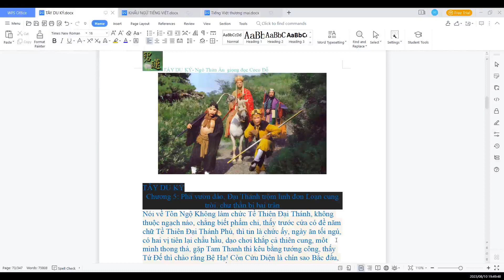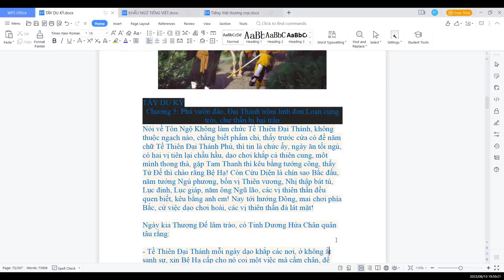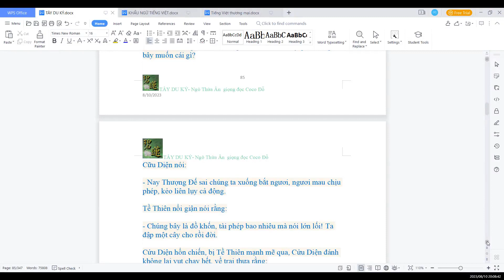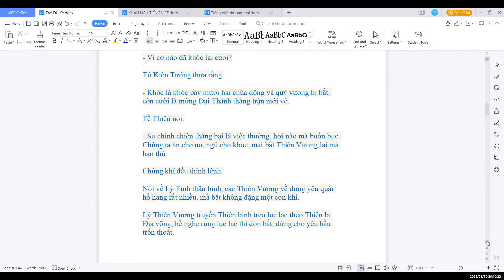ĐỌC TRUYỆN: TÂY DU KÝ (西游记) Tác giả Ngô Thừa Ân, bản chuyển ngữ sưu tầm. Chương 5.